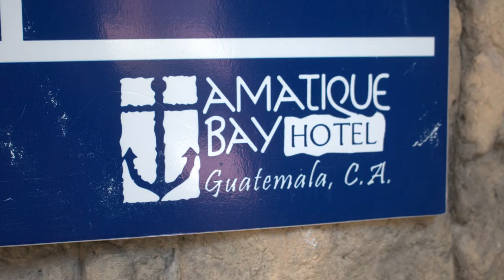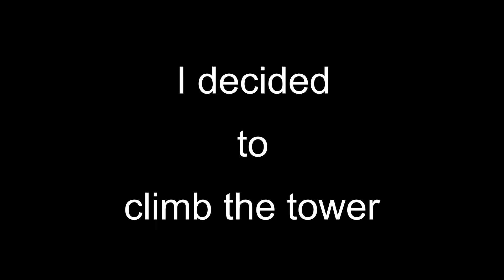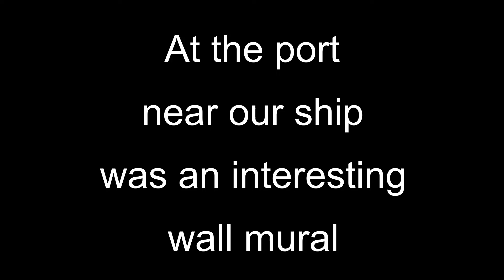Santo Tomas de Castilla, Guatamala 2/24/22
Shore Excursion in Guatamala from Seabourn Cruiseship